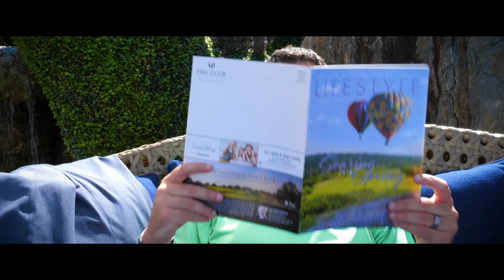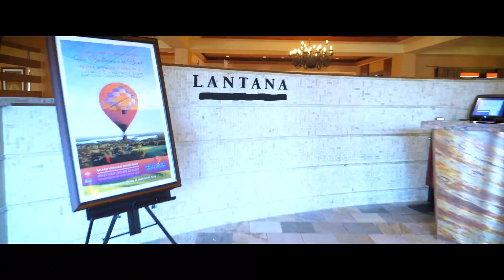2019 Horseshoe Bay Resort Dance Video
Winner of the 2019 Crescent Dance Video Contest